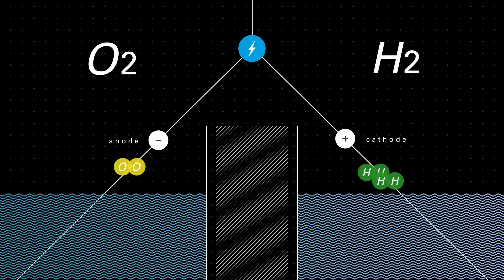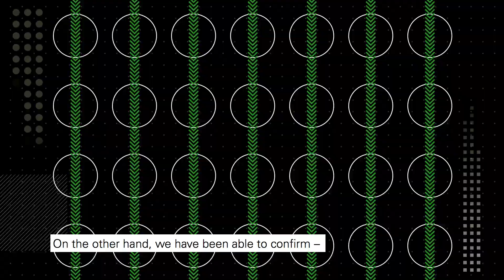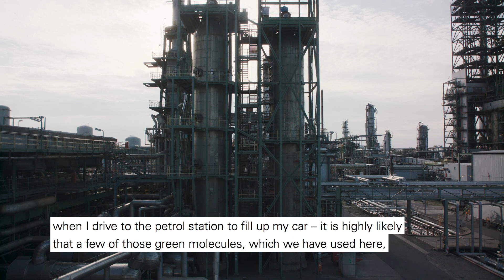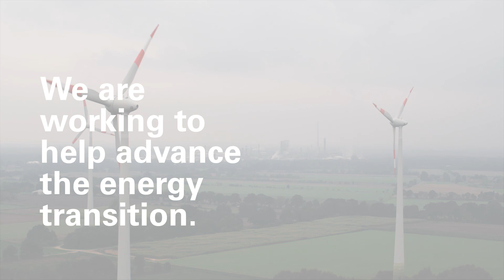Power to gas - BP Lingen uses green hydrogen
BP Lingen uses green hydrogen in fuel production for the first time worldwide.